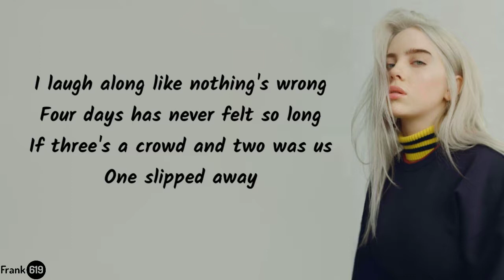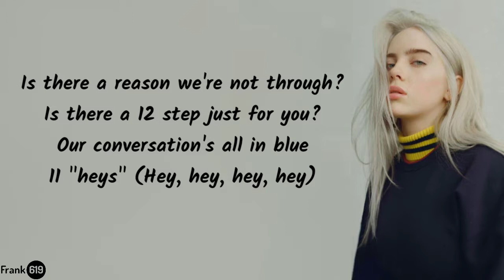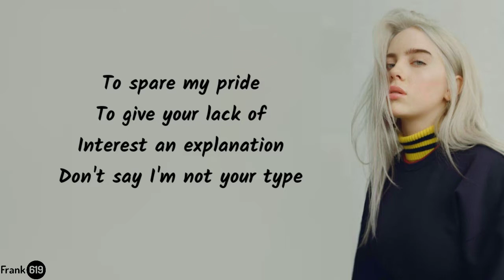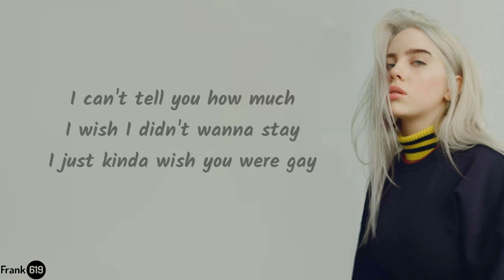Billie Eilish - ​wish you were gay 🎶 (Lyric)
[TAGS]